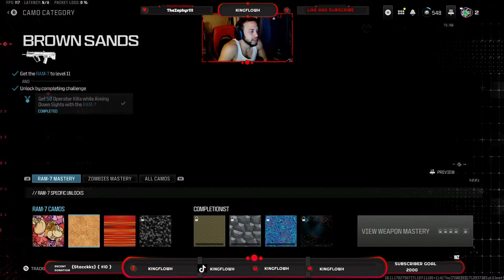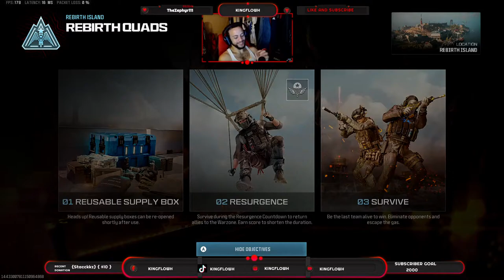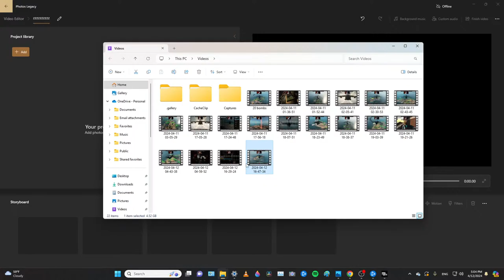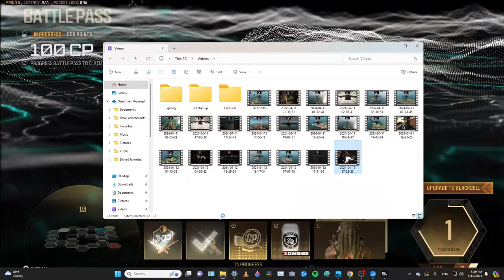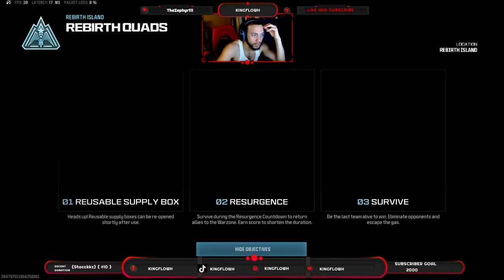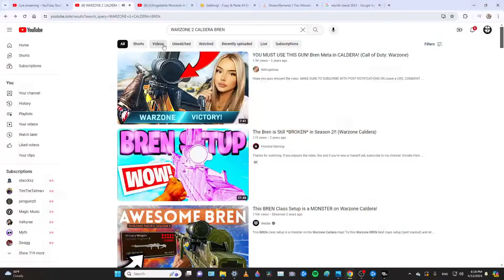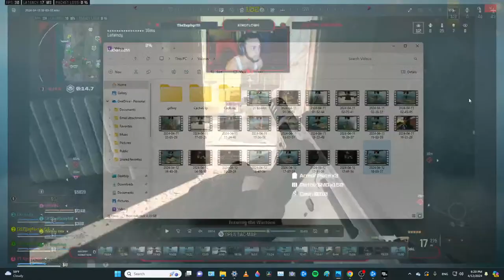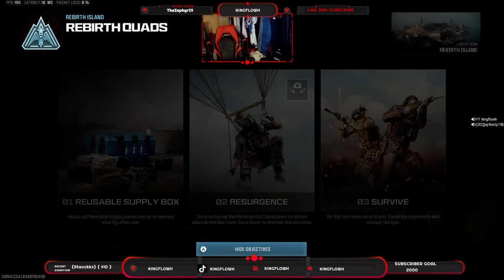🔴LIVE - REBIRTH ISLAND IS BACK !!! | Sweaty Lobbies | NO VPN KING🤴 🥵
This stream is created with gaming